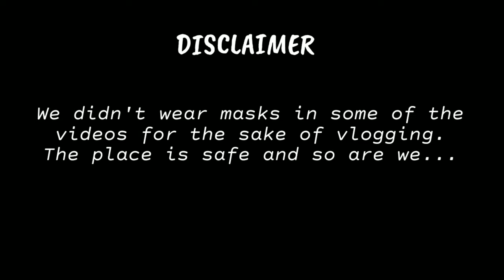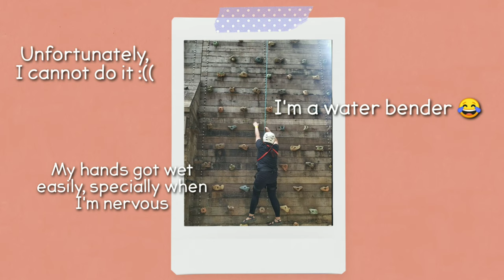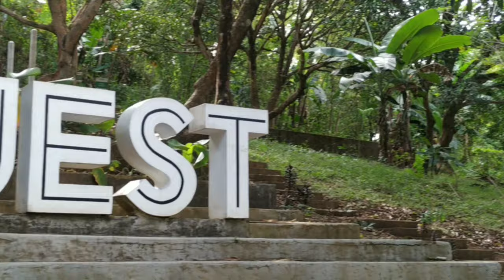Travel Vlog #1 Angel Goes To "Quest Adventure Camp"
Hi guys! This is my first Travel Vlog... PARDON my editing skills. Im still learning 😂🤗